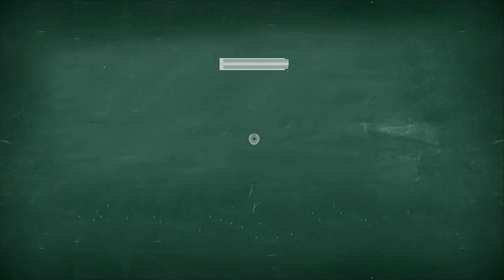Did Charlie Munger reveal the secret behind Berkshire's Chevron purchase?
This clip from the 2017 Daily Journal Company meeting shows Charlie Munger discussing Berkshire's then holdings of Exxon Mobil. Berkshire revealed in its February 2021 13F filing that it owned $4.1 billion in Chevron stock. While we cannot know for sure why Berkshire bought it (or who, as it could have been Buffett, Combs, or Weschler), this video provides one possible reason. The same conditions of little value elsewhere and large cash holdings exist today.